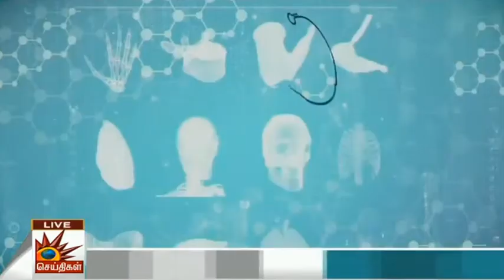Dr. V. Ashwin Karuppan answers questions on Diabetes - Kalaignar TV 14/11/2019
Dr.V.Ashwin Karuppan is a consultant in General Medicine and currently works in Gleneagles Global Hospital Perumbakkam and Tambaram Medical Center in Chennai.He has specialized in various departments of General Medicine, Diabetology , Infectious Diseases and Emergency Care. He has worked in reputed hospitals such has Madras Medical College & Apollo Hospitals and has over 10 year of experience in the field of General Medicine.